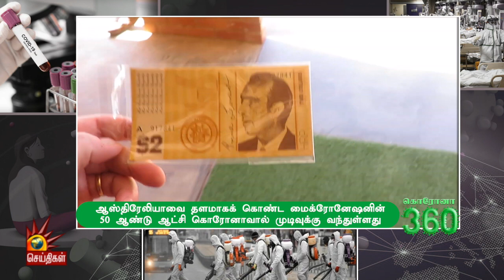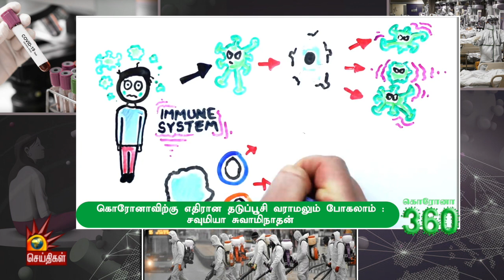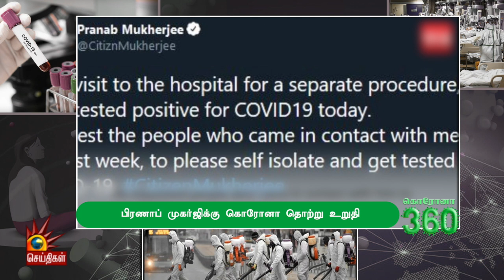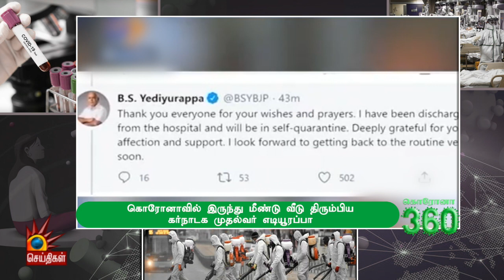உலகின் முதல் Corona Vaccine-யை பதிவு செய்ய உள்ள Russia! | COVID 19 | WHO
உலகின் முதல் கொரோனா தடுப்பூசியை பதிவு செய்ய உள்ள ரஷ்யா! : சந்தேகம் கிளப்பும் ஆய்வாளர்கள்!